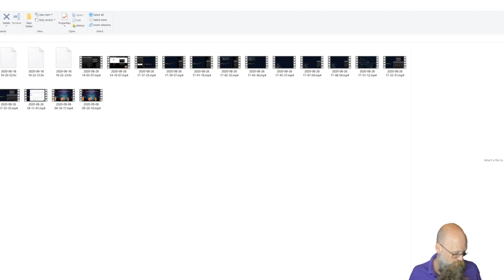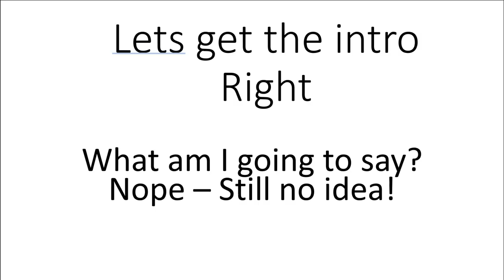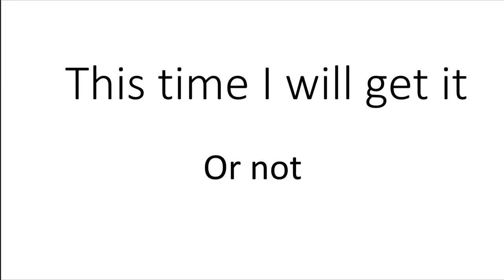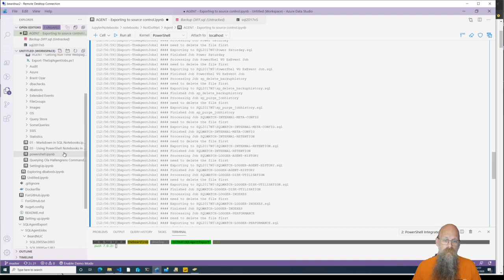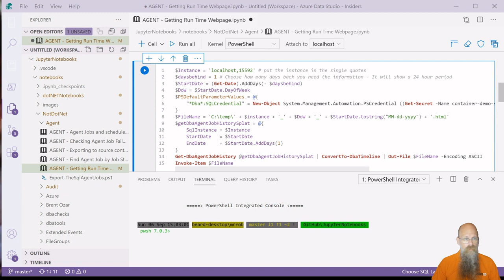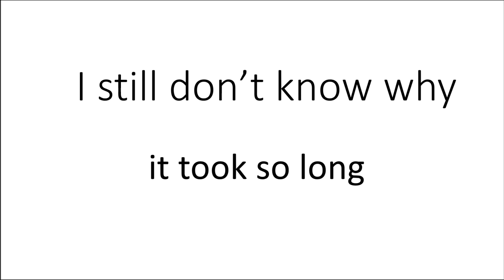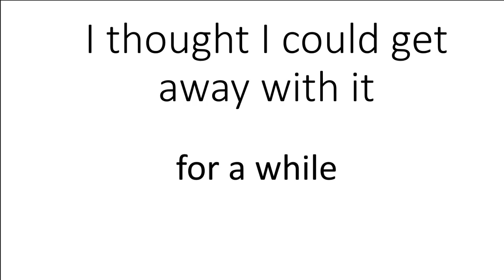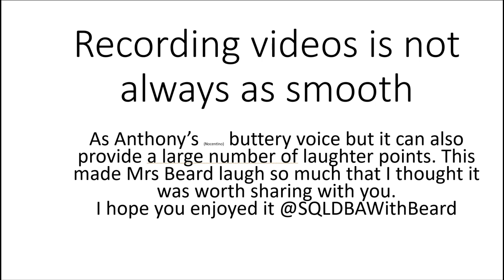SQL Bits recording outtakes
Just a bit of fun to make you smile and see how smooth videos are hidden behind brain fades, mistakes and swearing